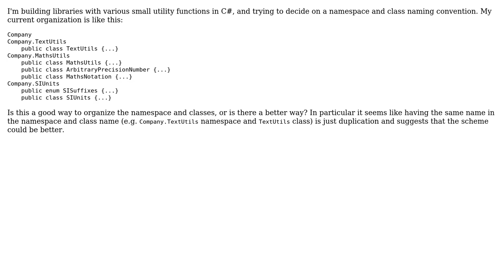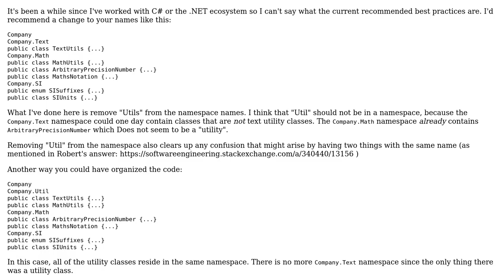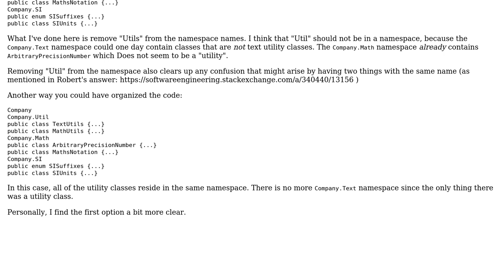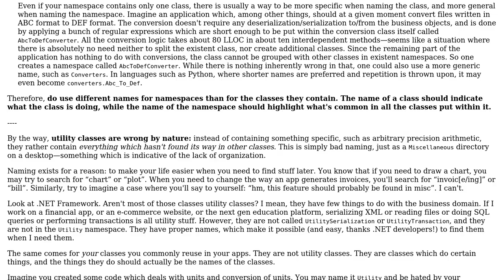C# namespace and class naming convention for libraries (4 Solutions!!)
C# namespace and class naming convention for libraries

With thanks & praise to God, and with thanks to the many people who have made this project possible! | Content (except music & images) licensed under CC BY-SA | Music | Images & others | With thanks to user user user Robert Harvey user richzilla user nvoigt user FrustratedWithFormsDesigner user Arseni Mourzenko and the Stack Exchange Network Trademarks are property of their respective owners. You are responsible for your own actions.